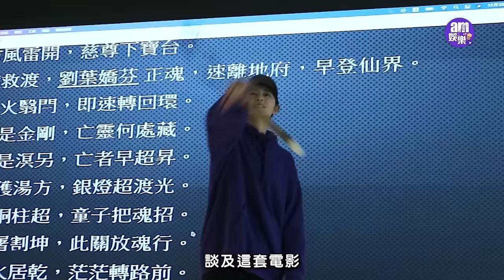娛樂專訪｜《破地獄》黃子華釋懷主動破冰 衛詩雅難忘為許冠文洗頭｜朱栢康談家庭覊絆：擺脫不了也別創造更多地獄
香港的喪禮儀式各適其適，兼容不同宗教禮儀，目的既是超渡逝者，更是安慰生者。人生在世，難免生離死別，卻是不少人忌諱話題，由#許冠文 ( Michael )、黃子華、衛詩雅(Michelle)、朱栢康(朱康)合演的電影《破．地獄》，罕有地以殯儀業為題材，開宗明義以死作主題。戲名語帶雙關，以「破地獄」的喪儀式反照如何面對人生的地獄處境，3位演員從揣摩、演繹角色到細看整套電影，各人不同領悟。子華透露，「拍完呢部戲令我跟一個諗住唔會再見面嘅人食飯，部戲令我釋懷寬恕。」

【監製·導演·編劇】
【主演】

bmgproductionmusic